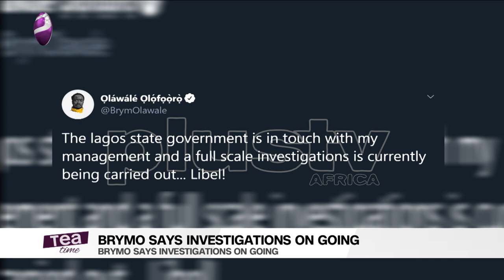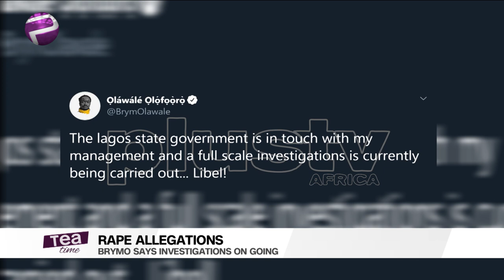Gregory Boyce and Girlfriend's Cause Of Death Revealed And More Entertainment Stories